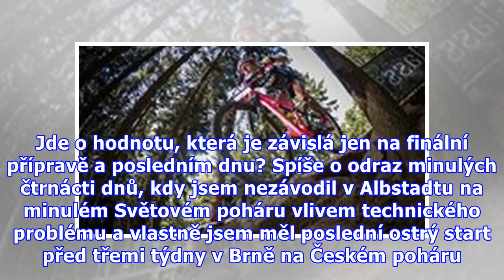Neměl jsem stoprocentní nohy, štvalo Kulhavého, když nevyšel útok na pódium